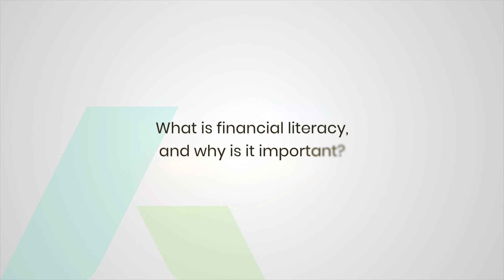What is financial literacy and why is it important?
In today's world, financial literacy has become essential for achieving financial security and success. But what exactly is financial literacy, and why is it so important? Join us as we explore this topic with Juliette Fairley, a renowned business and finance reporter, author, and lecturer.

In this video, Juliette will explain what financial literacy means and why it is critical for everyone to possess this knowledge. She will discuss how a lack of financial literacy can lead to problems such as debt, bankruptcy, and financial insecurity. However, the good news is that financial literacy is a skill that can be learned and developed, and she will share tips for improving your financial literacy.

Annuity.org is a free, comprehensive web resource designed to answer all your questions about annuities and structured settlements as well as teach you the skills you need to confidently plan for your retirement, safeguard your family’s future or handle your parents’ estate.

Once you have gained the knowledge for smart money management, Annuity.org can connect you with one of our trusted partners to discuss options for buying an annuity or selling your annuity or structured settlement payments.